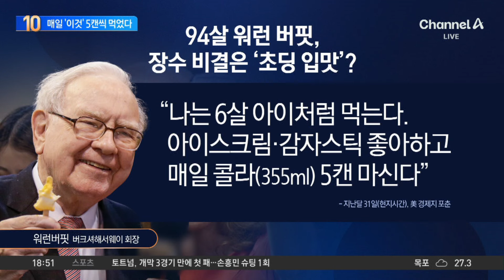워런 버핏, 매일 ‘이것’ 5캔씩 먹었다 | 뉴스TOP 10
워런 버핏, 매일 ‘이것’ 5캔씩 먹었다

■ 방송 : 채널A 뉴스 TOP10 (17시 20분~19시)
■ 방송일 : 2024년 9월 2일 (월요일)
■ 진행 : 김종석 앵커
■ 출연 : 안진용 문화일보 기자, 이현종 문화일보 논설위원, 최진봉 성공회대 교수, 허주연 변호사

[김종석 앵커]
보신 화면 속의 주인공. 전설적인 투자자 워런 버핏이 94번째 생일을 맞아서 한 언론과 인터뷰를 했는데, 본인의 장수 비결을 매일 ‘이것’ 5캔씩 마셨다고 하는데, 허주연 변호사님. 그것이 콜라였어요?

〈평일〉
08시 00분 라디오쇼 정치시그널 (유튜브 라이브)
08시 50분 김진의 돌직구 쇼
10시 20분 김진의 더라방 (유튜브 라이브)
12시 00분 뉴스A 라이브
17시 20분 뉴스TOP10
19시 00분 뉴스A

〈주말〉
12시 00분 토요랭킹쇼·뉴스A 라이브
17시 40분 뉴스TOP10
19시 00분 뉴스A